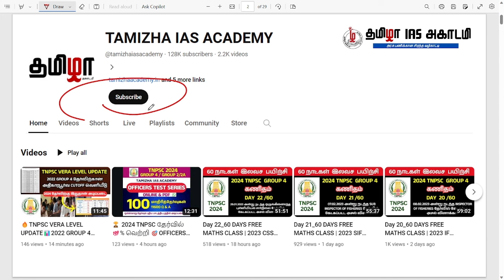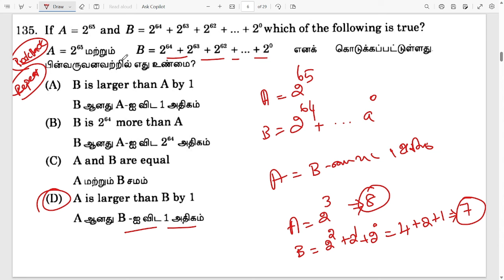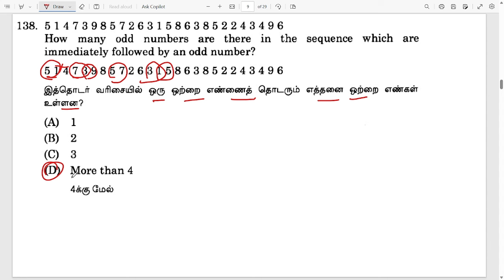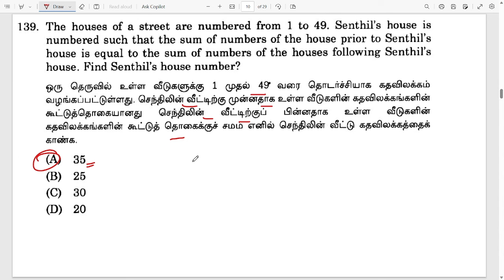Day 26_60 DAYS FREE MATHS CLASS | 2022 RET TNPSC MATHS PREVIOUS YEAR QUESTION PAPER